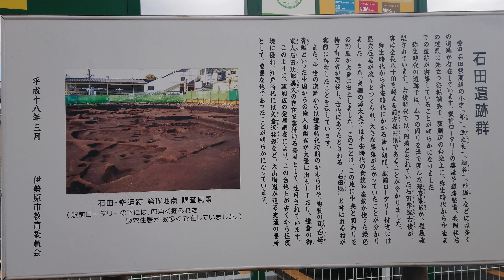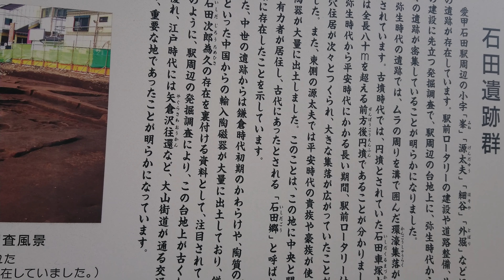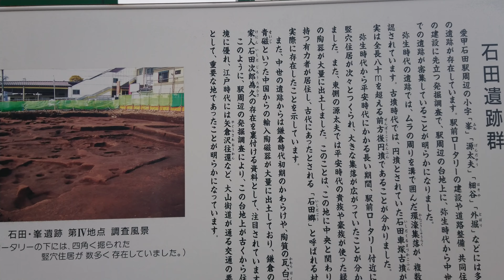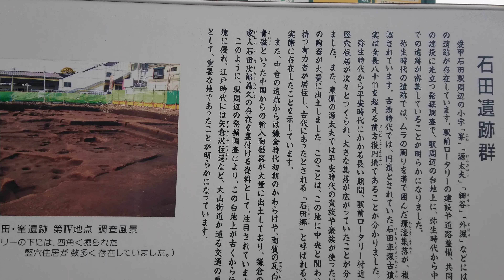平安鎌倉武将紀行 石田為久公〔相模・石田遺跡〕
平安鎌倉武将紀行
石田為久公
〔相模・石田遺跡〕

「鎌倉御家人として活躍した、三浦氏一族の石田氏の遺跡」
「糟谷庄、石田郷にあった石田屋敷と周辺の遺跡」